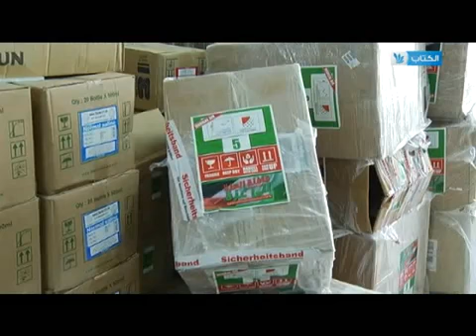Association Les Rangs d'Honneur - الوفد الطبي وفد العزة من المغرب الى غزة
Association Les Rangs d'Honneur,
الوفد الطبي  وفد العزة من المغرب الى غزة , Ghaza